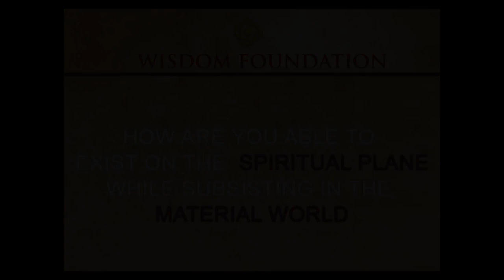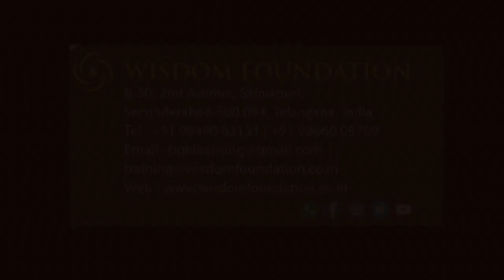HOW ARE YOU ABLE TO EXIST ON THE SPIRITUAL PLANE WHILE SUBSISTING IN THE MATERIAL WORLD